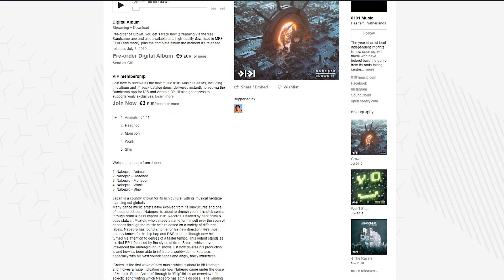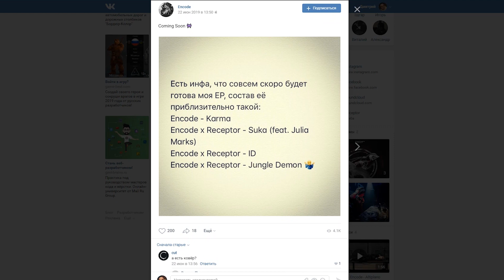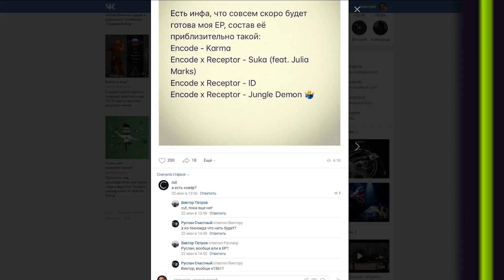Альбом Dossa & Locuzzed, новый Neuropunk, анонсы от AKOV, Zombie Cats, Ivy Lab, Taxman и Billain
DNBinfo в VK

В свежем выпуске: инфа о дебютном альбоме Dossa & Locuzzed на Viper Recordings и новом Neuropunk, кое-что от Ivy Lab , Encode, Taxman и Billain, а также анонсы You So Fat Records, 0101 Music, RAM Records и Shell Shock Recordings

Dossa & Locuzzed - Grains
Millbrook - Rituals